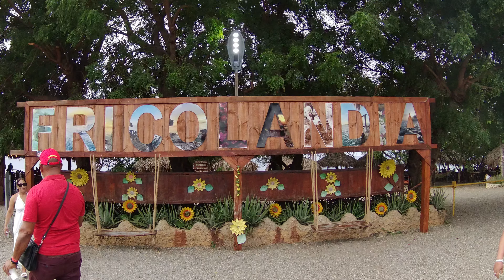FRICOLANDIA, Puerto Plata.Luperon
Welcome to Fricolandia, the thrilling amusement park in Puerto Plata! Known for its heart-pumping rides and exciting attractions, Fricolandia is a must-visit destination for anyone in Puerto Plata. From the thrilling Luperon roller coaster to the delicious food options, there's something for everyone at Fricolandia. Come along for a virtual tour and see for yourself why this park is a top tourist spot in Puerto Plata!
Get a taste of Fricolandia in Puerto Plata, Luperon! This vibrant and lively destination is full of delicious food, colorful culture, and beautiful beaches. Explore Fricolandia and discover why it's a must-visit spot in Puerto Plata!